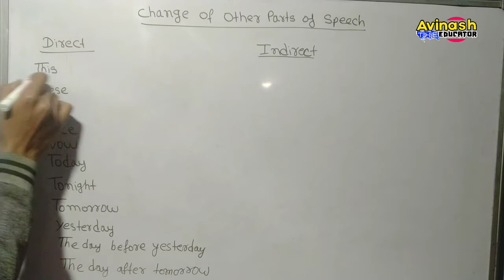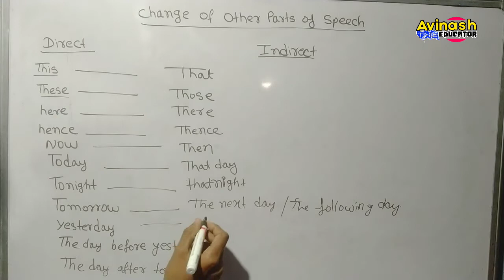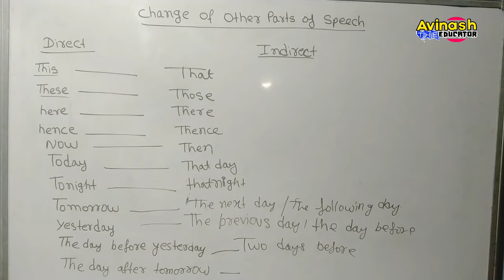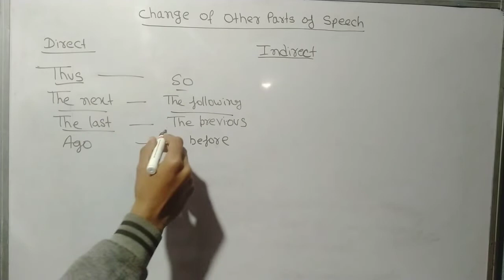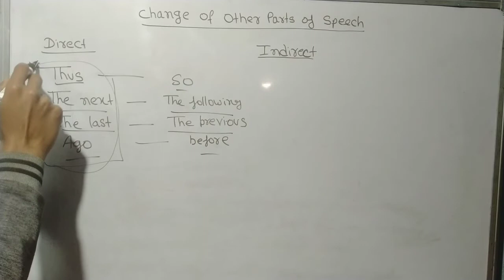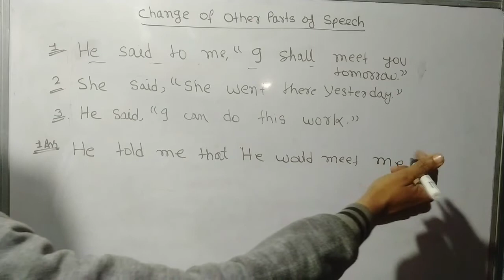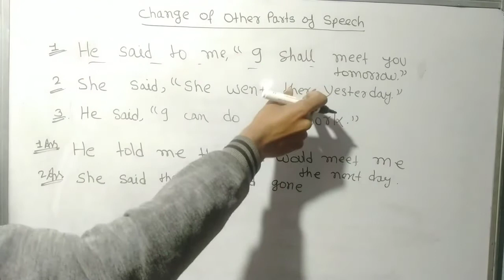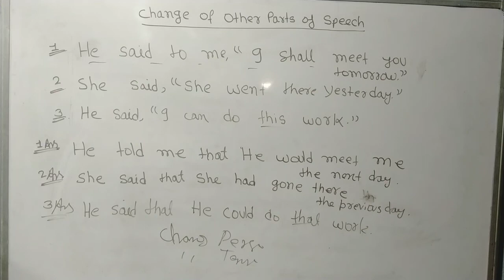Change of other parts of speech|Narration part -3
This channel will provide you only educational video:-
Englush,History, Geography,polity, economics, current affairs,static G.K
If this channel is helpful for u then please